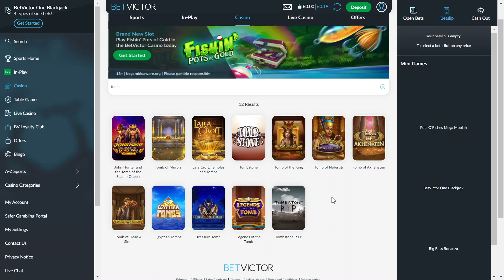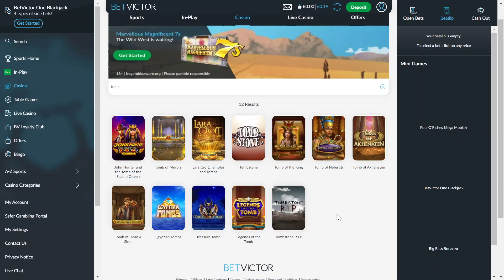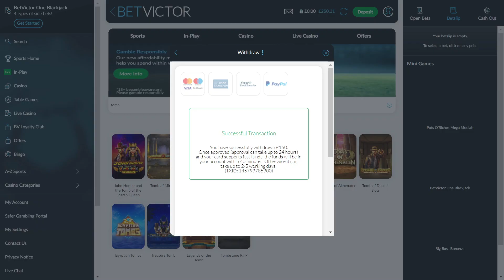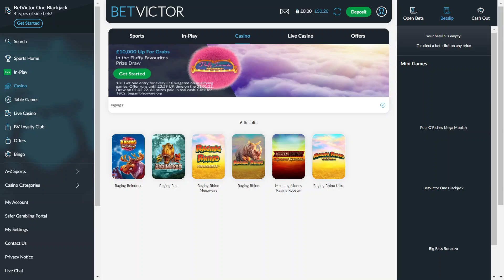Bonus Compilation - Slot Session - Tombstone R.I.P, Captain venture, X-Ways Hoarder, and more!!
like and sub much appreciated .